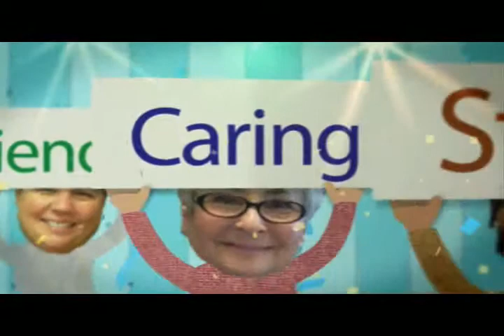Meet The staff